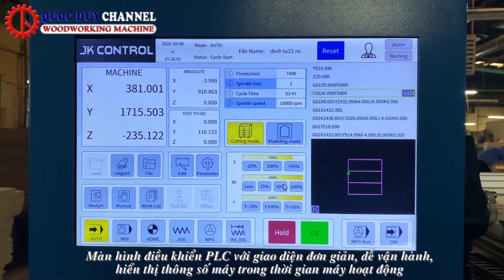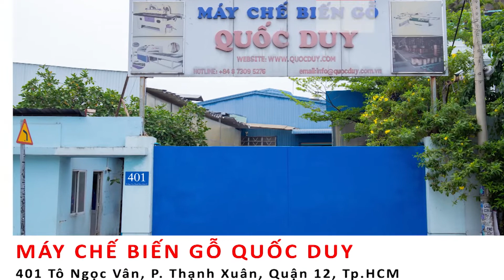MÁY PHAY ROUTER CNC NESTING CÓ RULO TỲ PHÔI SMYM-1825R1BP | QUỐC DUY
Tính năng máy cnc cắt gỗ công nghiệp
– Cơ chế lên phôi và ra phôi tự động tiết kiệm thời gian và nhân công
– Cụm phay router HSD công suất cao cho chất lượng sản phẩm hoàn thiện hơn
– Thực hiện cắt ván phay biên dạng khoan dọc chính xác
– Rulo tì phôi giúp cố định phôi chắc chắn hơn